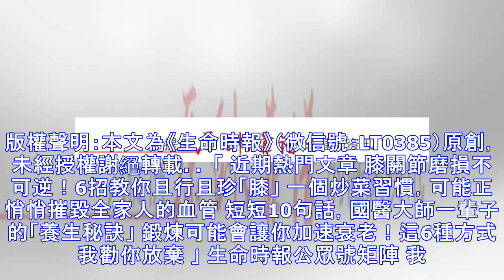再堅強的女人，也逃不開這4個「健康軟肋」